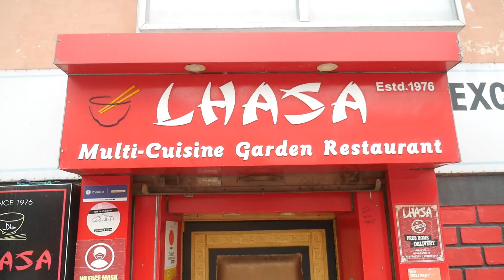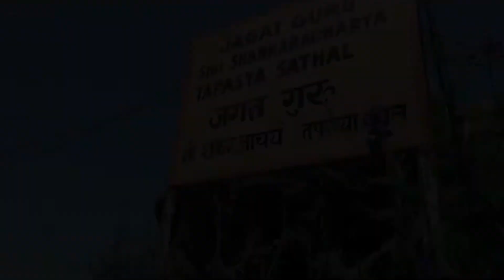Last Day in Kashmir (Gulmarg) | Visiting Shankaracharya Temple | VLOG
This was Day 3 and the last day of my Kashmir trip with my friends. A lot happened in a short span of time. I went to the legendaryshankracharya I enjoyed the beauty of Gulmarg which was which was truly exquisite. I enjoyed the beautiful view of pine trees. All in all it was an extremely fun day that I enjoyed throughly.

Share my content if you like it, watch it again if you don't

There's so much happening on IG these days, keep up on my IG for exclusive BTS.►